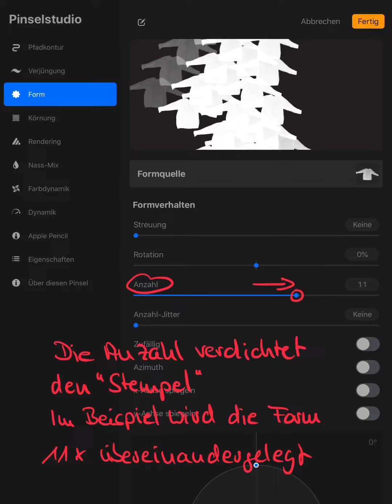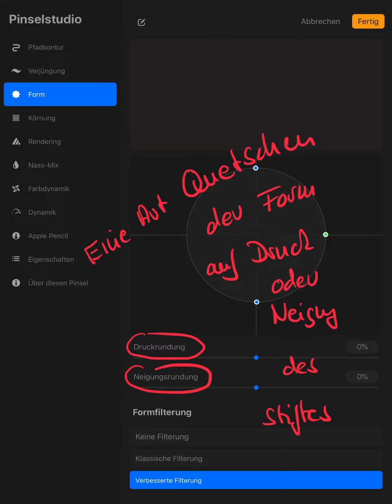Procreate 5 Pinsel - 2. Die Form - Einstellungen